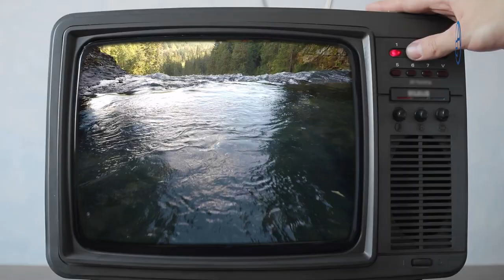Abinader en Complot para privatizar el Agua en República Dominicana! ¿Que poderosos están detrás?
A este segundo hay un fuerte rumor en los altos mandos militares, se teme que el Presidente Luis Abinader pase una aplanadora!

Huchi Lora es noticia, es tendencia en las redes con sus críticas al alcalde Abel Martínez, por haber desalojado a los niños y adolescentes del parque aquel de Santiago!

Hay un fuerte rumor de que el agua será privatizada en República Dominicana y Wellington Arnaud no es más que la punta de lanza para ese proyecto, pero con quién se aliaría entonces el Presidente Luis Abinader y el PRM en esa aventura de privatizar el agua en nuestro país?

En un análisis que hacemos acá podría salir a relucir el nombre de esa familia!

1:29 Huchi Lora se come a Abel Martínez pero la gente se comió a Huchi!
3:20 Desmontando los argumentos de Huchi Lora
4:10 Huchi Lora y las remesas de los dominicanos ausentes
5:58 Lo que Huchi Lora realmente debió criticarle a Abel Martínez!
7:12 La privatización del Agua en República Dominicana
6:25 Susbríbete
7:14 Salen a la luz más cosas sobre Wellington Arnaud
9:14 La historia de la privatización del agua en América Latina
10:37 La Familia interesada en privatizar el agua en República Dominicana
14:10 La pregunta sin respuesta involucra a los altos mandos Militares y el Complot para pasar la aplanadora por parte de Luis Abinader!